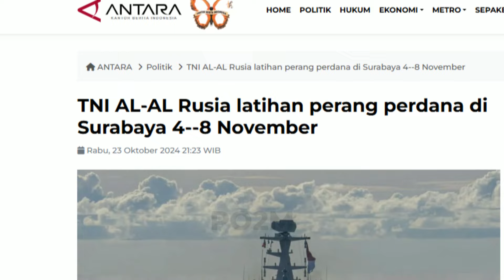TNI AL-AL Rusia Latihan bersama di Surabaya 4-8 November 2024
Dia melanjutkan berbagai persiapan untuk Latma Orruda saat ini telah digelar di Markas Komando Koarmada II TNI AL di Surabaya.

Rangkaian itu mencakup rapat membahas rencana garis besar Latma Orruda 2024 yang dipimpin oleh Panglima Komando Armada II Laksamana Muda TNI Ariantyo Condrowibowo.